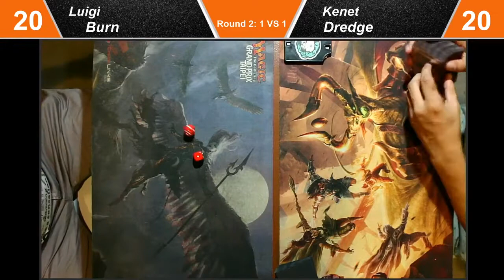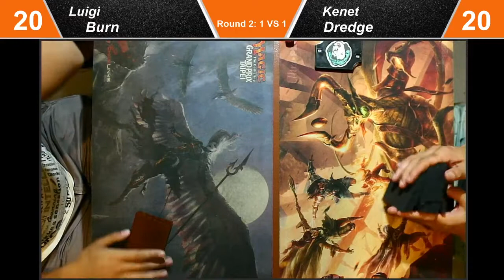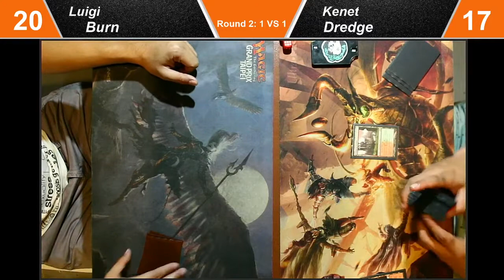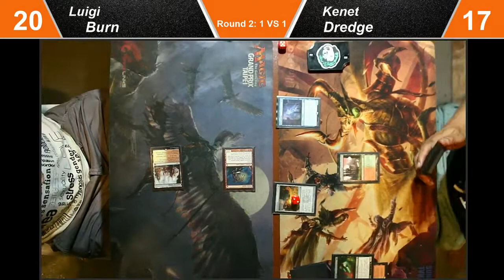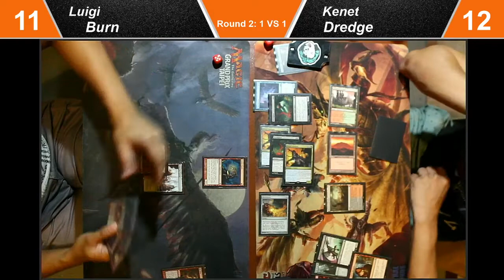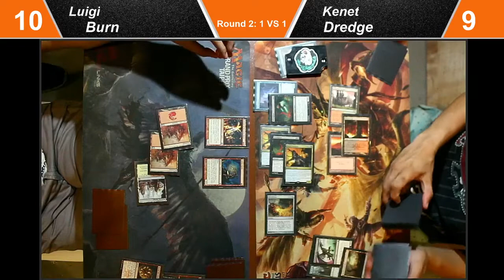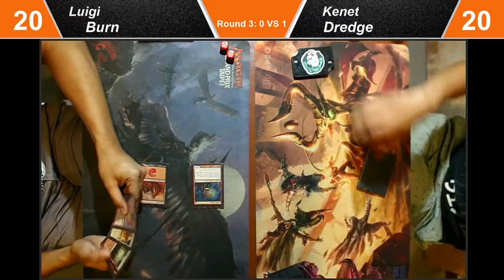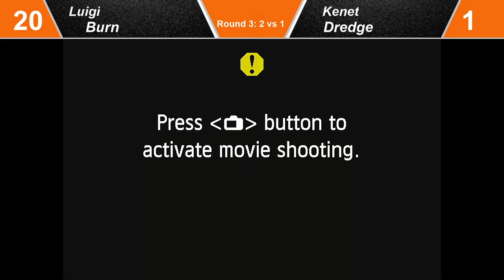Boros Burn VS Dredge (Modern)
Liveshow Gaming